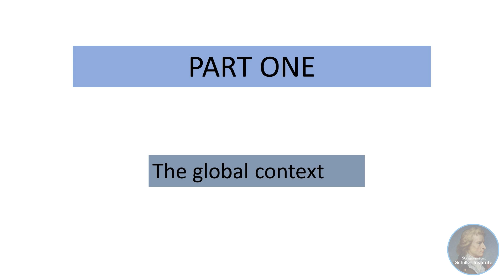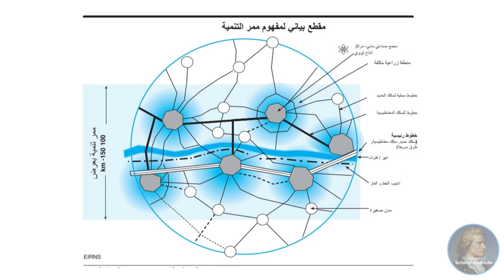Can Iraq Be a Center of Development Rather than Conflict with China's Cooperation?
Iraq has been a scene of conflict for decades, and has been devastated and denied development by the 2003 U.S. invasion under George W. Bush. But where the West sees conflict, China sees opportunity. Could Iraq become a focal point for development, where East can meet West? Hussein Askary, The Schiller Institute's Southwest Asia Coordinator, discusses the perspective for infrastructure and a change of paradigm in Southwest Asia and the world.